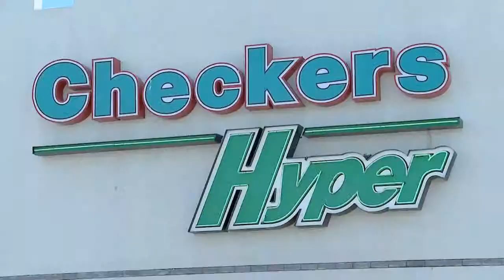Basket Ads Installation